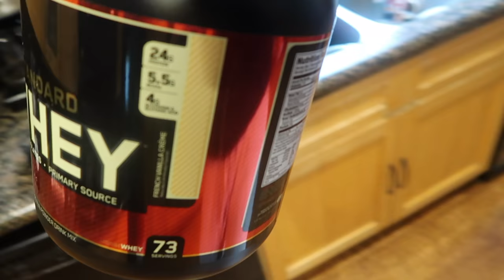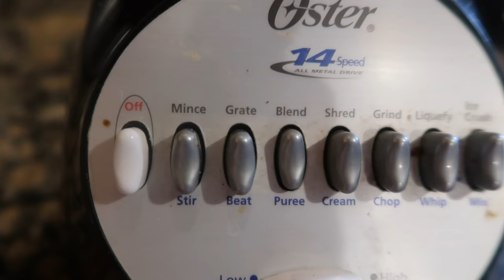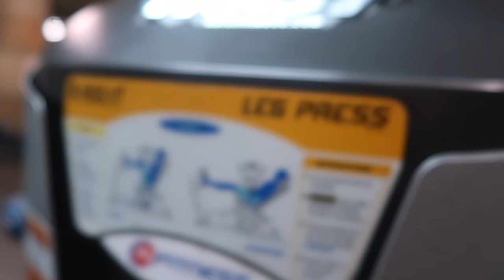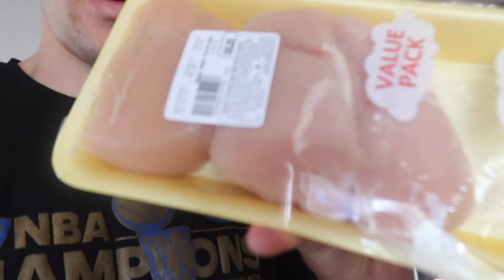ROAD TO D1 BASKETBALL! (EPISODE: 1) First Workout/Fitness Vlog with NepDaStep!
Follow my progress as I go through workouts and training on the road to getting a D1 basketball scholarship! This is going to be the first episode of a series of vlogs showing my progression as a basketball player and student athlete.